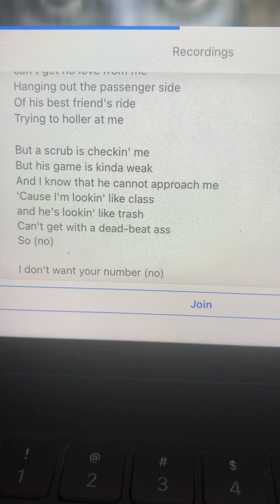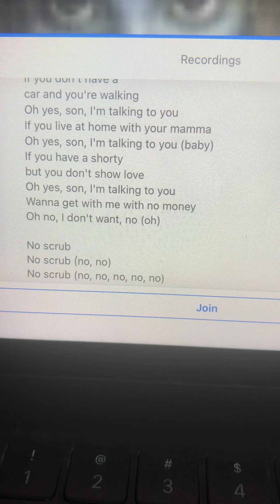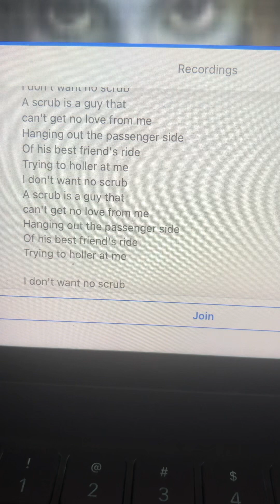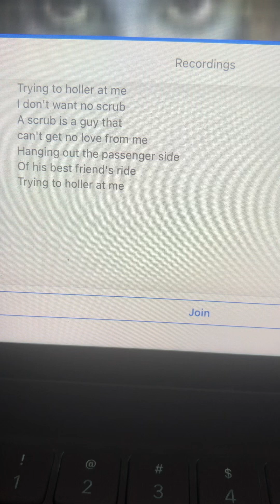karaoke No Scrubs.